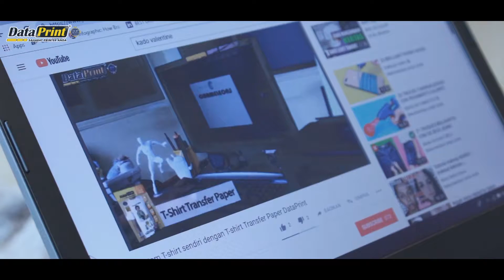Mini series DataPrint - Dengan Cinta - Episode 1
Bagi seorang cowok, menyiapkan kado istimewa buat ceweknya adalah hal yang paling membingungkan. Begitu pun dengan Langit. Namun, semuanya tidak lagi sulit dengan DataPrint. Apa sih yang akan dibuat Langit dengan DataPrint?

Cari tau jawabannya di episode 1 Mini series DataPrint - Dengan Cinta